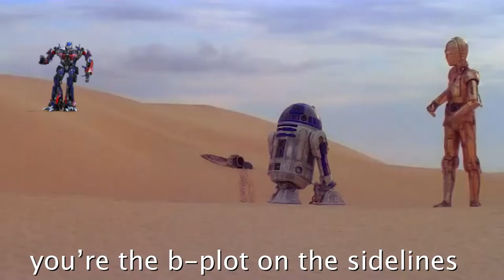C-3PO vs Optimus Prime | Epic Rap Battles of My Ass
Translator robot vs Transformer robot... need I say more? 😏

Lyrics:
Tommy Salommy
Billy Bosch

Beat by: Valentine Beats